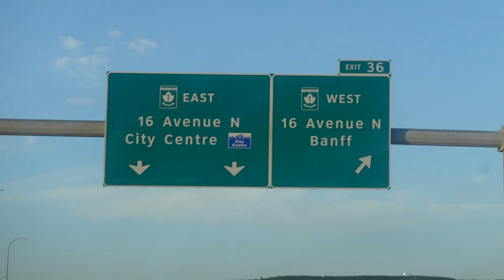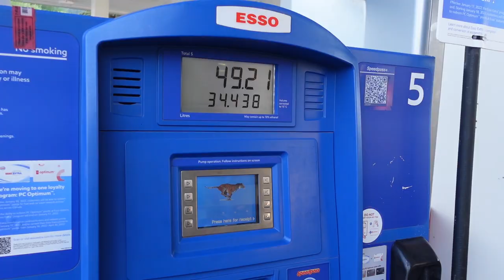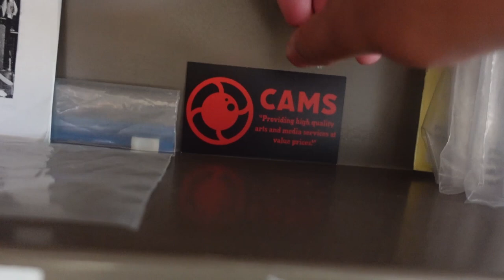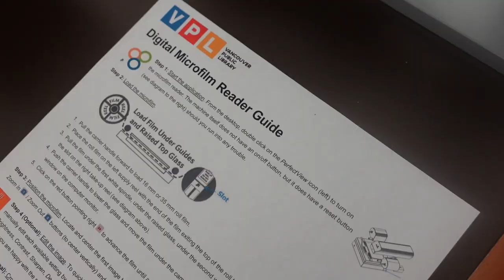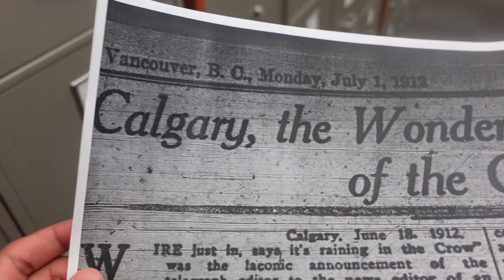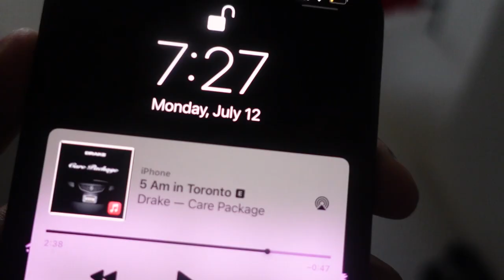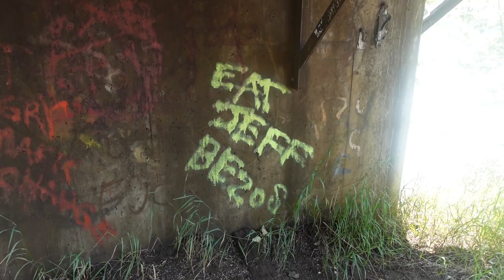HE DID WHAT IN VANCOUVER... | Barber Vlog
Welcome back to another video everyone! We are back to consistent weekly uploads! This video is a vlog in our time in British Columbia!

0:00 The Beginning
0:30 Day 1 - The Trip
5:24 Day 2 - Exploration
9:29 Day 3 - Work
11:55 Day 4 - HOMETIME!